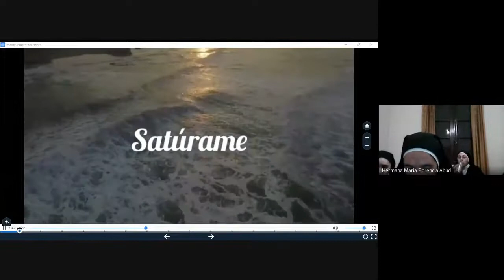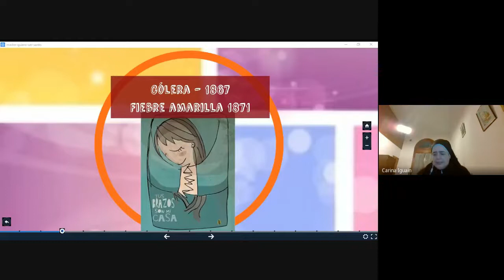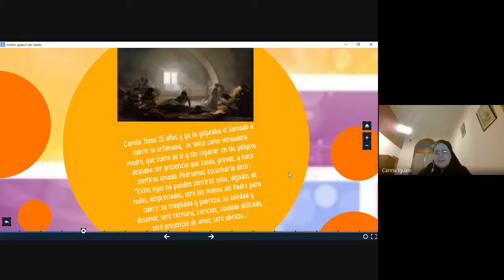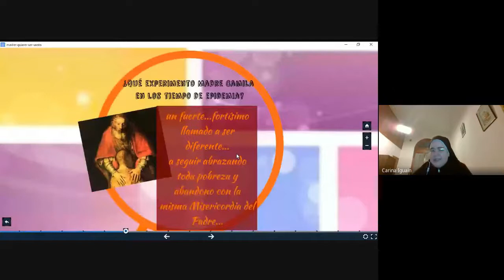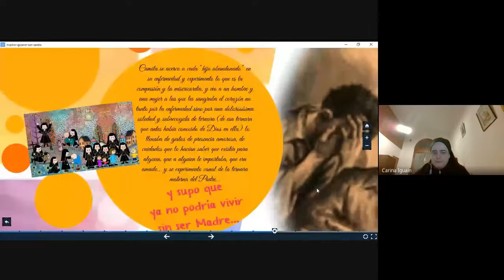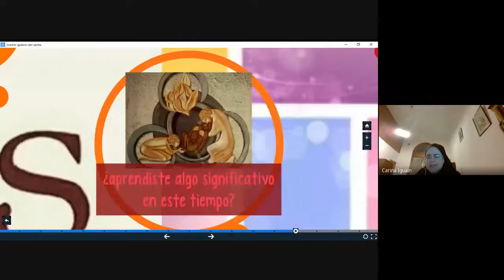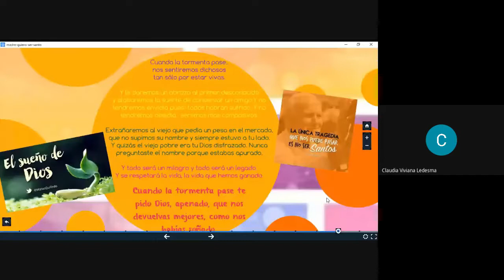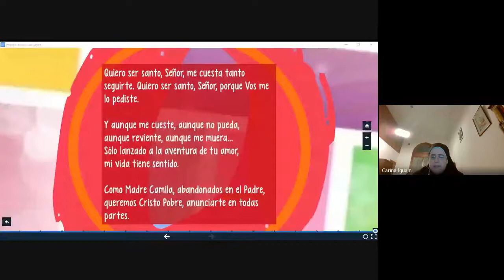Madre Camila en tiempo de epidemias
Cerramos la semana Camiliana 2020 con una charla sobre Madre Camila "la samaritana Argentina" en los tiempos del cólera y la fiebre amarilla en Buenos Aires. Haciendo el paralelo con nuestra realidad actual.